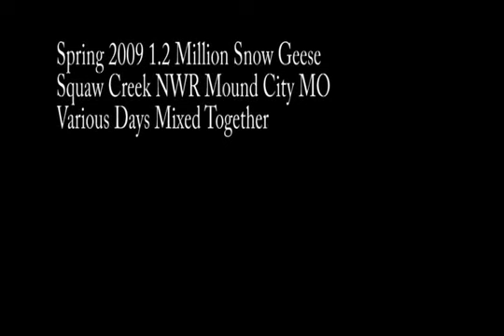Massive Goose Migration